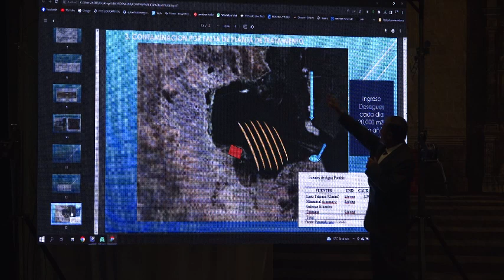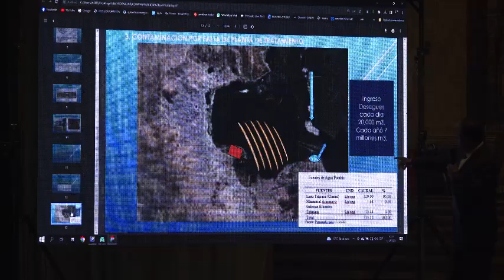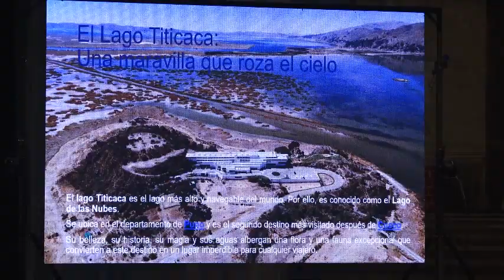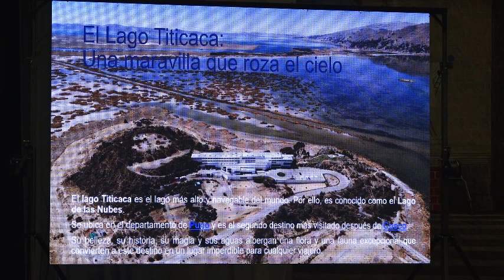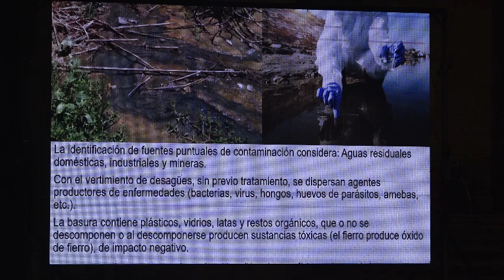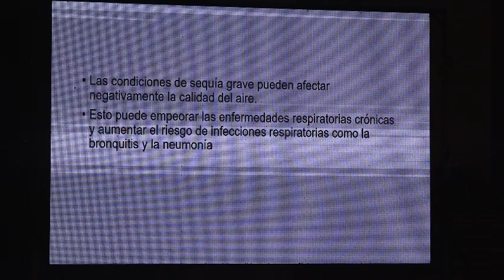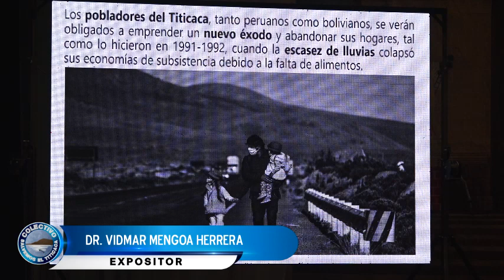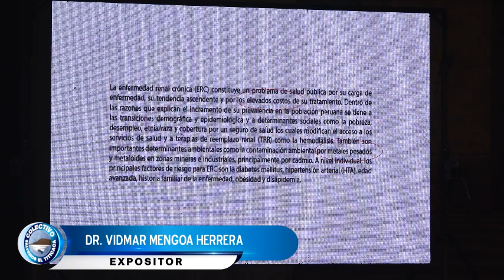EL IMPACTO DE LA CRISIS AMBIENTAL DEL LAGO TITICACA EN LA SALUD.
-El reconocido médico puneño Vidmard Mengoa Herrera hizo una exposición acerca de los problemas de salud que se generan, a raíz de la crisis ambiental que sufre el Lago Titicaca. Dio a conocer varias propuestas y recomendaciones ...
Jr. Vilcapaza 151 - Puno Perú